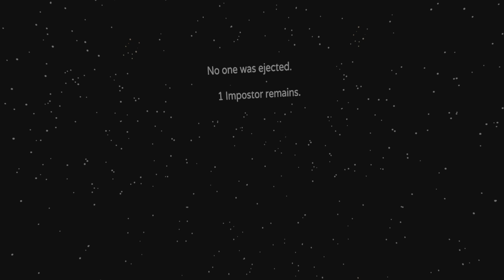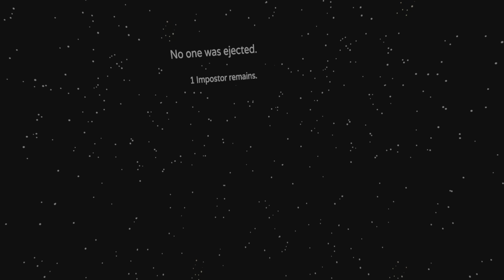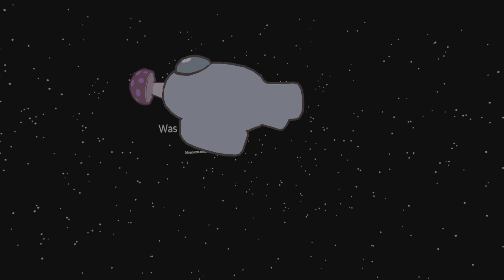Among Us VR